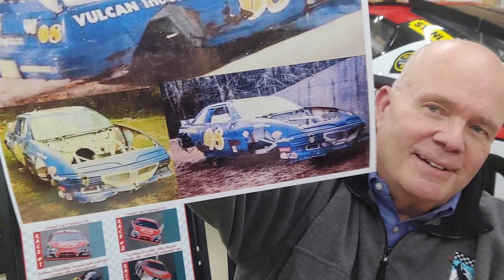The story of bees and my first cup car.